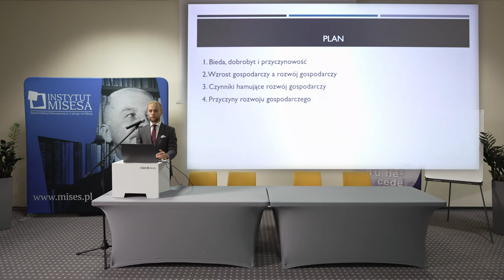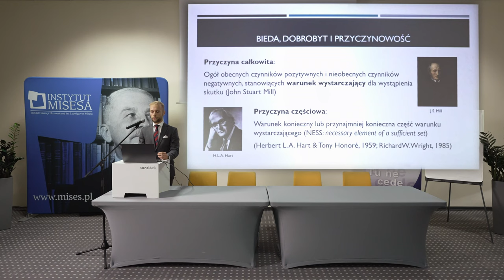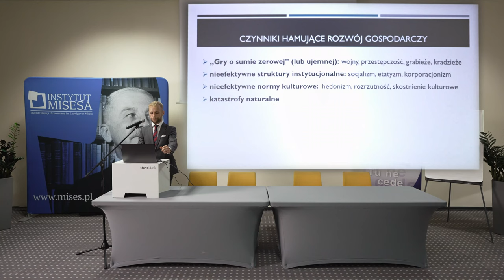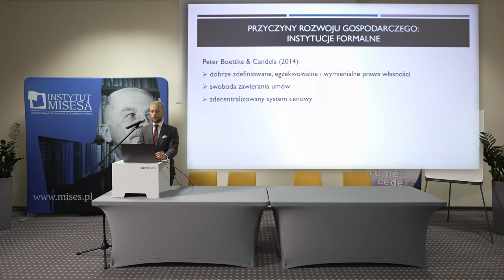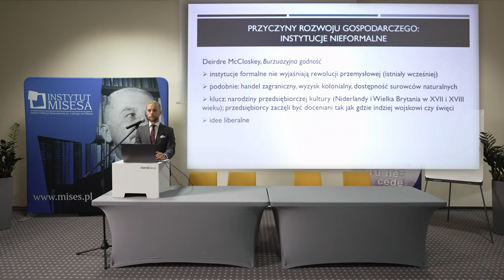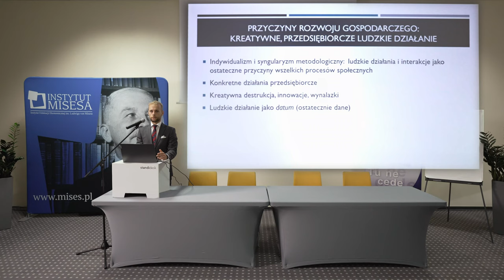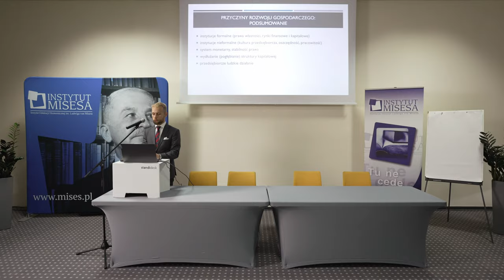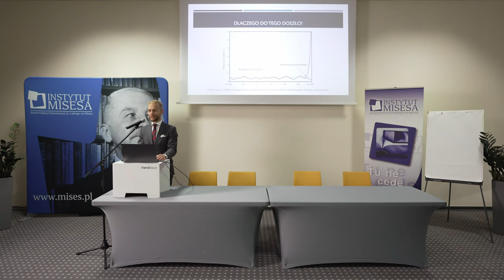Jak wyszliśmy z wielkiej biedy?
Chcesz wesprzeć organizację tegorocznej edycji Szkoły? Zależy Ci na wykształceniu kolejnego pokolenia polskich ekonomistów? Wejdź na stronę i przekaż darowiznę.